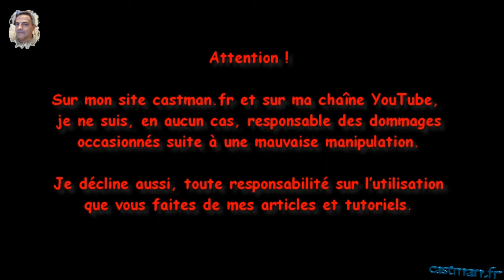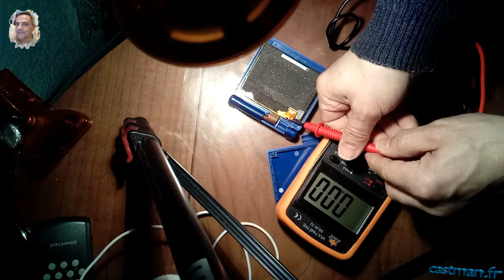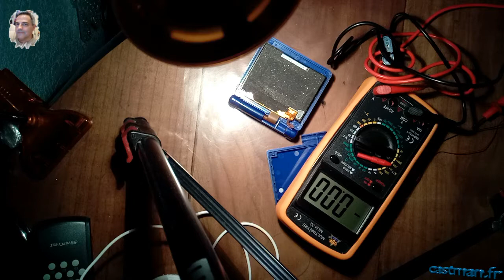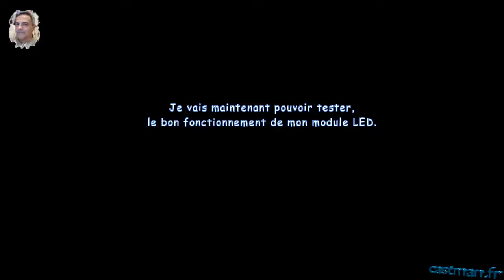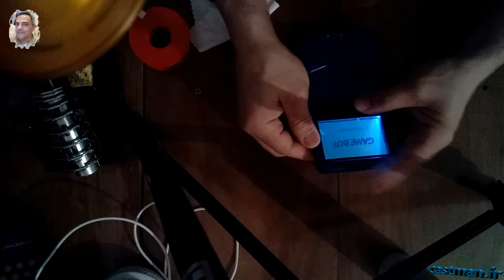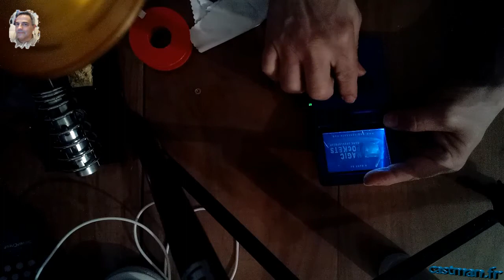Réparer le rétroéclairage de l'écran LCD d'une Game Boy Advance SP1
Procédure de réparation de l'éclairage d'un écran LCD, d'une Nintendo Game Boy Advance SP.

des tutoriels et des articles, pour contribuer à moins polluer.

Bon dépannage !